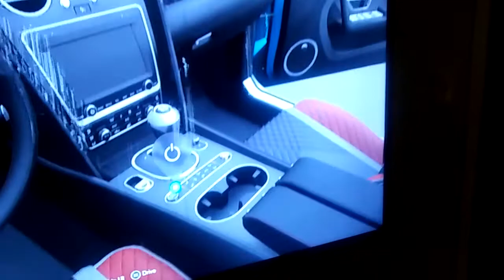Bentley Car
The overview